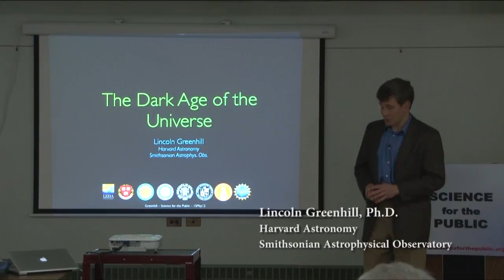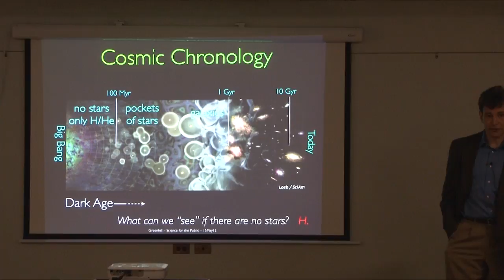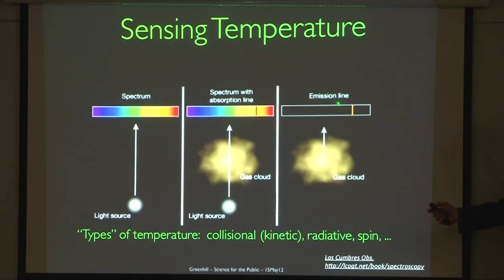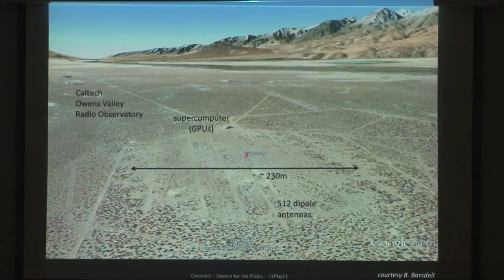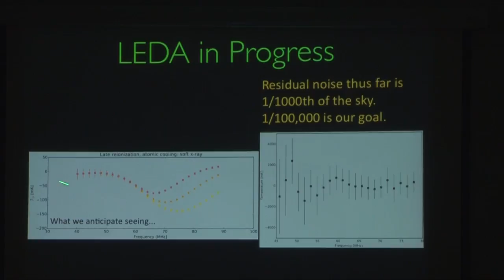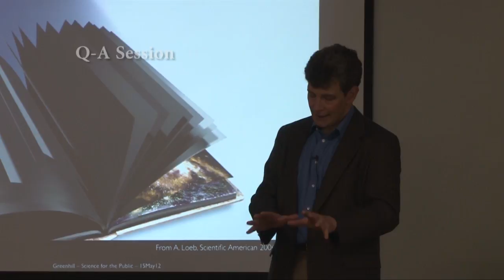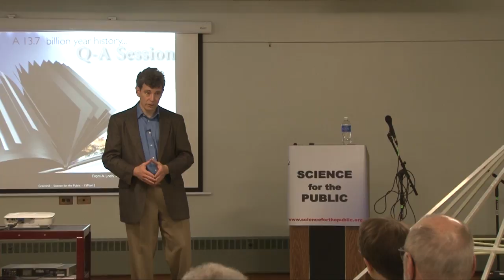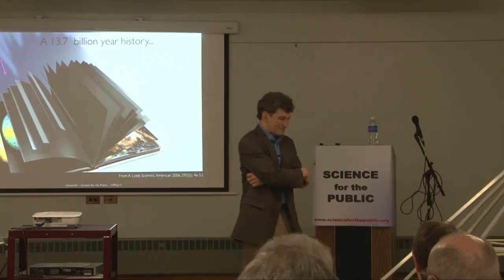The Dark Age of the Universe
Lincoln Greenhill, Ph.D., Senior Research Fellow, Department of Astronomy, Harvard University and Radio Astronomer, Smithsonian Astrophysical Observatory.
In this lecture, Dr. Greenhill  describes the period of the early universe called the "Dark Age":  when the universe had become transparent, but there was no visible light.  Stars and galaxies were just forming.  Dr. Greenhill discusses the importance of this era for understanding the emergence of stars, galaxies and black holes.  He also describes how radio telescopes --including his LEDA project (see website)-- are probing the Dark Age, and what they are finding.